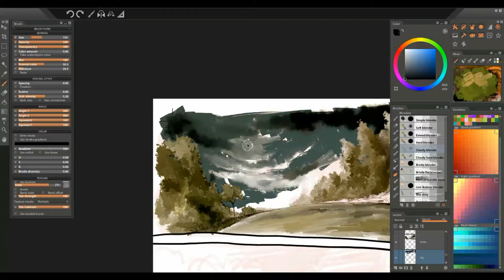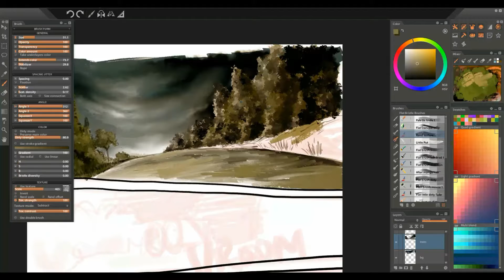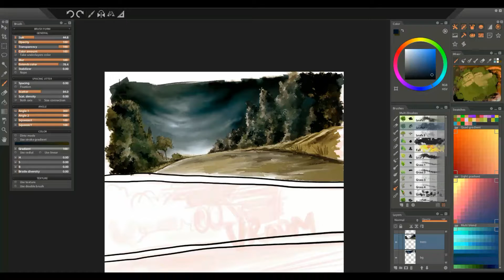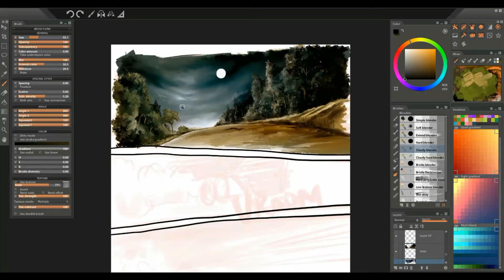dangoh tunnel wip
speed-up clip